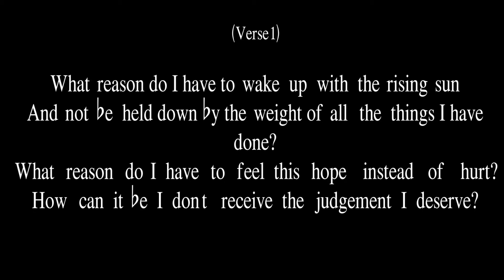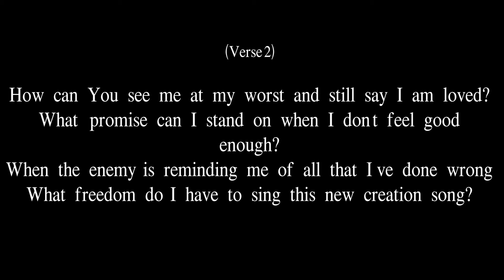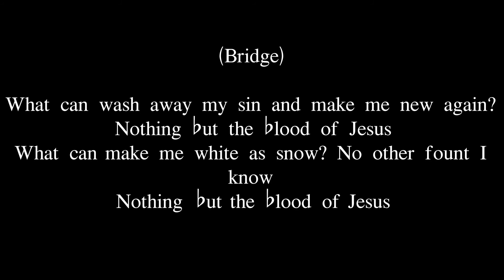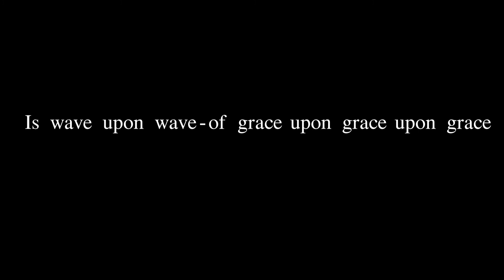Matthew West - Grace Upon Grace (Official KARAOKE)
Hello guys!
Here is the Piano karaoke of this great song "Grace Upon Grace by Matthew West"!